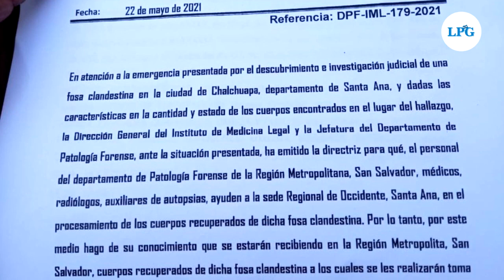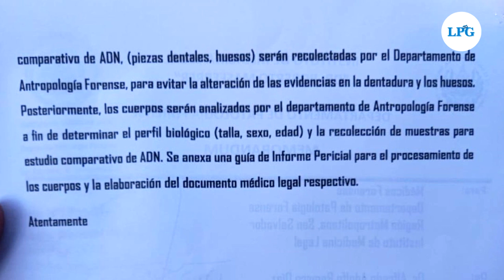Denuncian anomalías en autopsias a víctimas halladas en cementerio clandestino de Chalchuapa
El Sindicato de la Corte Suprema de Justicia y empleados del Instituto de Medicina Legal denunciaron que el director de Medicina Legal y el jefe de Patología están manipulando las autopsias y creando documentos donde piden que solo se les hagan pruebas corporales a las víctimas de la fosa de Chalchuapa, que son exámenes externos y que esto no cumple con la ley.

¡Visítenos!